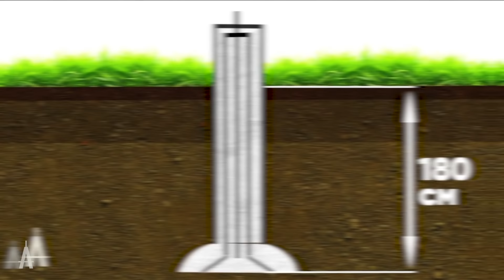Стройка бани из Кело 147 м2 со спальней на крыше. Обзор и ответы на вопросы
В этом видео рассказываем о строительстве бани из Кело 147 м2 со спальней на крыше и  отвечаем на популярные вопросы наших зрителей.

Содержание:
0:00 В этом выпуске
0:18 Местоположение
0:53 Участок для строительства
3:14 Нужно ли делать внутренний цоколь
3:45 Обзор террасы
4:07 О подходе к работе
6:38 Преимущества Кело
7:45 Фундамент и коммуникации
10:00 Крыша
10:46 Как делается утепление пола
12:10 Утепление стен
12:53 Нужно ли обрабатывать бревна
13:18 Как долго держится запах дерева в доме
13:44 Сколько времени нужно, чтобы построить дом
14:40 Промерзают ли большие окна
16:16 Диаметр бревна, оптимальный для Подмосковья
16:45 Особенности участка с рельефом
19:21 Обзор бани из Кело
20:26 Комната отдыха
21:53 Спальня на крыше
22:50 Участвуйте в конкурсе!